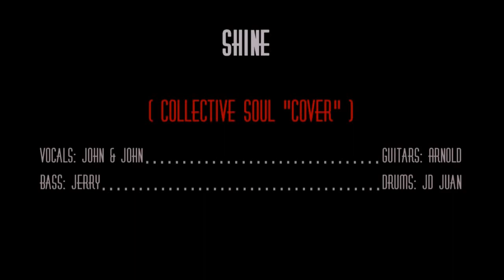Collective Soul - Shine Cover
Our first ever recorded cover song. We learned and practiced the song the whole day then recorded it. Hope you'll like it.